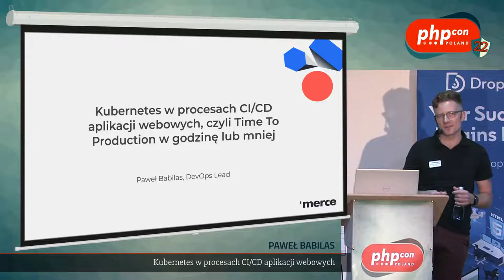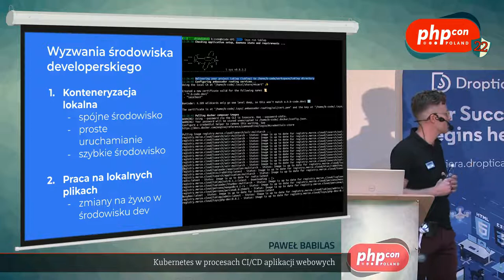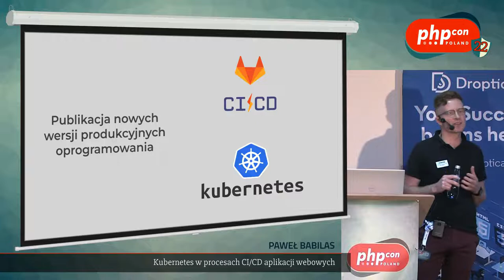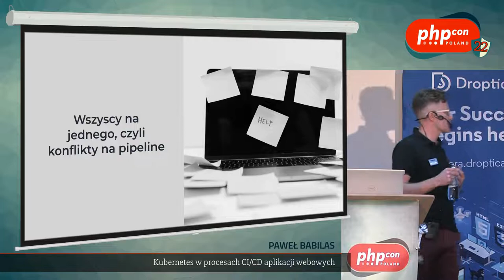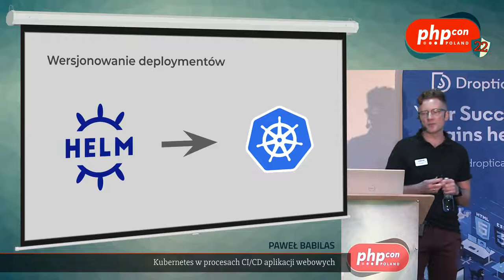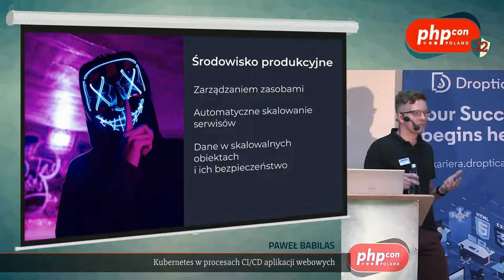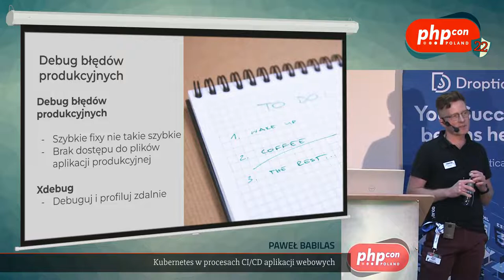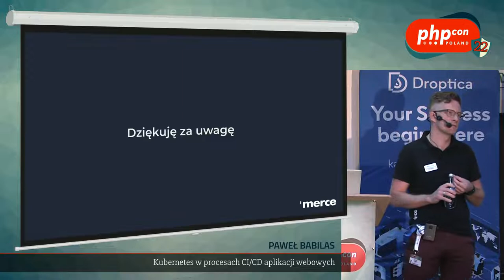Paweł Babilas: Kubernetes w procesach CI/CD aplikacji webowych, czyli Time To Production @PHPcon 22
Tematyka:
- uzasadnienie użycia technik CI/CD,
- produkcja oraz rozwój oprogramowania w konteneryzacji,
- trunk based development w CI/CD?,
- budowa oraz utrzymanie ścieżek CI/CD,
- obsługa kodu na kontenerach produkcyjnych,
- wygodny dostęp do kodu w kontenerach produkcyjnych.